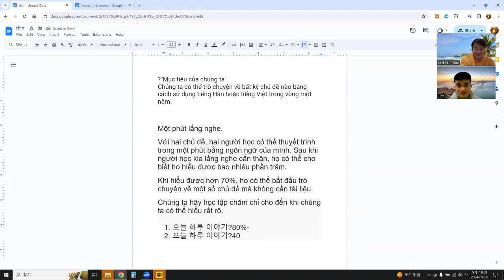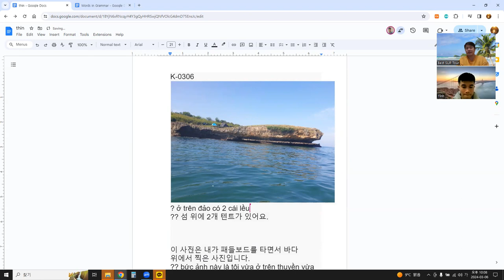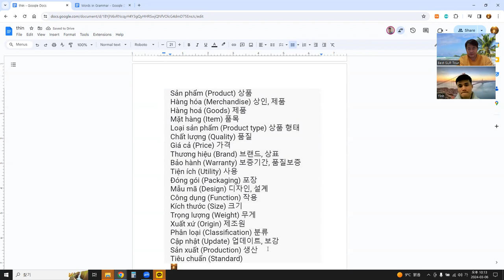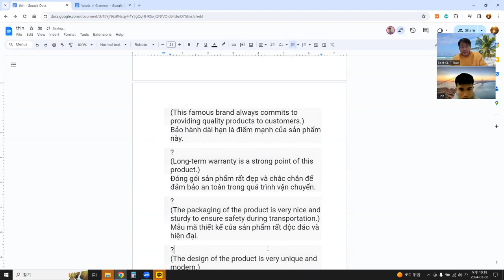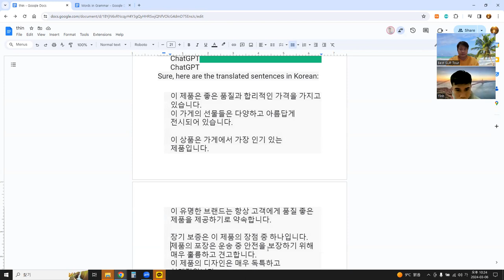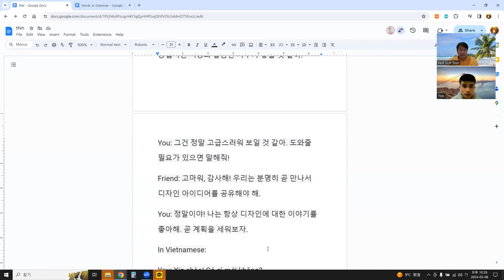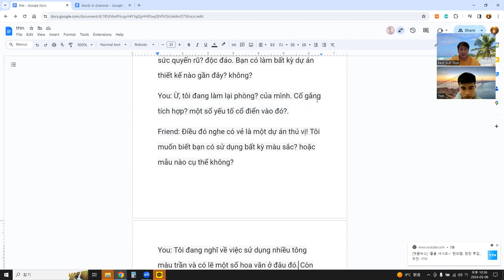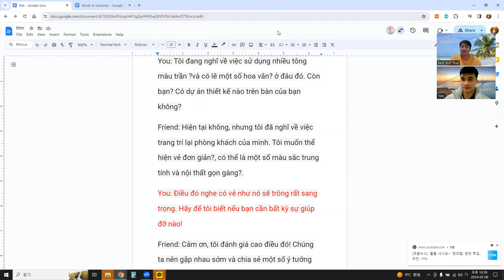언어교환, 말하기연습, ChatGPT로 주제 선택 후 대화 만들어 구글 문서로 공부 18